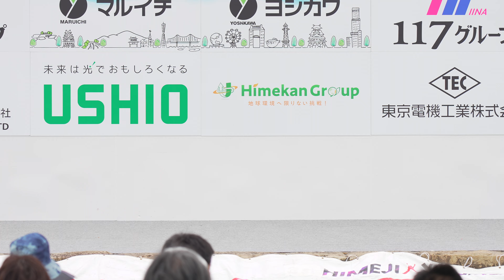[4K] 麗舞 ひめじ良さ恋まつり 2024 姫路お城まつり (中央)